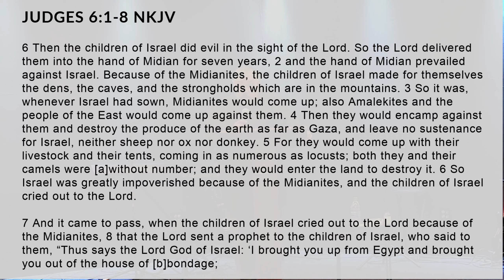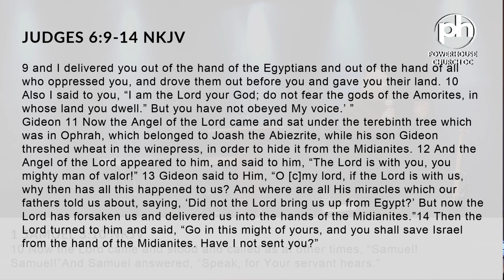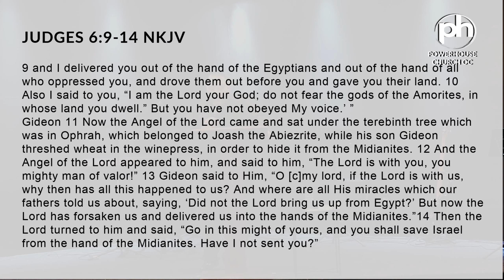MIGHTY | STEVE VEGA | POWERHOUSE CHURCH OC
Join us on this special LIVE broadcast with Brother Steve Vega where he will be bringing a message titled “Mighty” Tag your friend, family LET’S SHARE THE GOSPEL! Don’t miss out on this powerful live broadcast, help us share this live with your friends and loved ones and be a light to others that may need a word and a message of Encouragement.
If you would like to Donate and Sow a seed, you can do so by:
ONLINE: POWERHOUSEOC.ORG/GIVE
TEXT: DOLLAR AMOUNT TO (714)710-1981
Lastly, please do NOT forget to be part of our Powerhouse Church OC team by subscribing to all our social media outlets where you will be notified when we go live or have special events and services.
Youtube @POWERHOUSE CHURCH OC
Facebook @Powerhouse Church OC